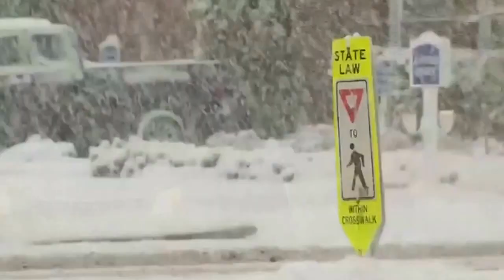More snow blankets New England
Coastal New England gets blanketed with snow on the second day of spring.